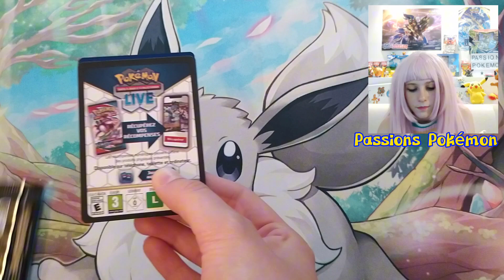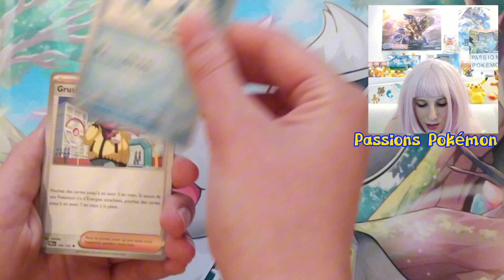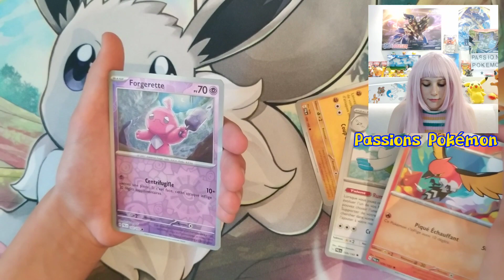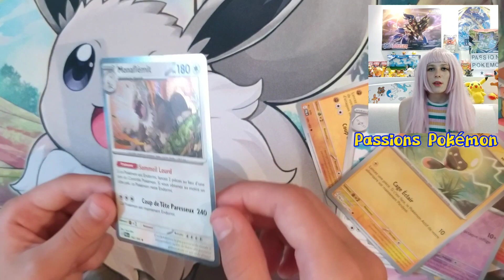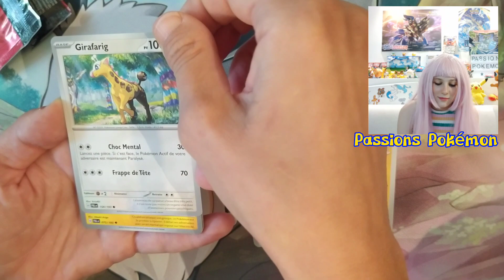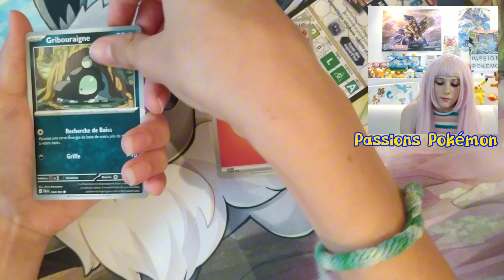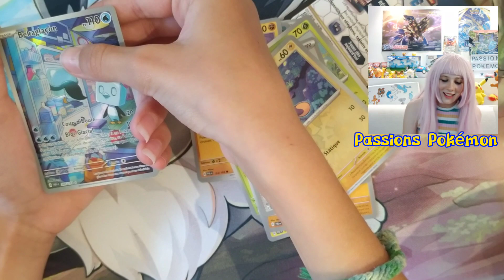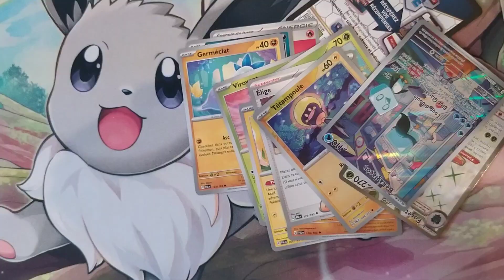Sublime double HITS! Ouverture de 4 boosters Pokémon Evolution à Paldéa!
Aujourd'hui, on se retrouve pour une nouvelle vidéo dans laquelle on s'ouvre quatre boosters de la magnifique extension Evolution à Paldéa ! 😁
Va t-on continuer sur notre bonne lancée pour packer des jolis hits ?!?! Regardez toute l'ouverture pour le savoir ! 😁

Votre soutien est précieux !

Notre insta: passionspokemon

Pour celles et ceux qui ne nous connaissent pas encore, nous sommes une famille de 4 collectionneuses Pokémon, que des filles!
Nous collectionnons les cartes Pokémon, bien sûr, mais pas que. Tout ce qui touche la licence Pokemon Company nous plait, les produits dérivés, les peluches, les jouets, vintages ou récents, rien ne nous échappe! Nous aimons beaucoup chiné. Nous serions ravies de vous accueillir dans notre petite communauté de collectionneurs passionnés et bienveillants!